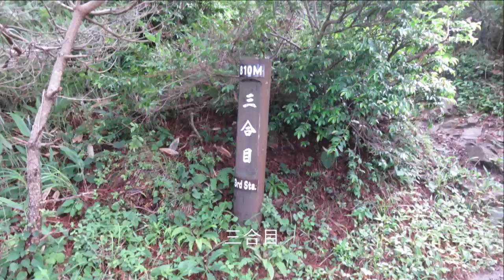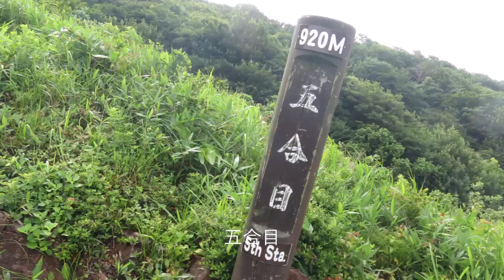上蒜山登山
山頂往復　ササユリをはじめ多くの花や実と出会えました